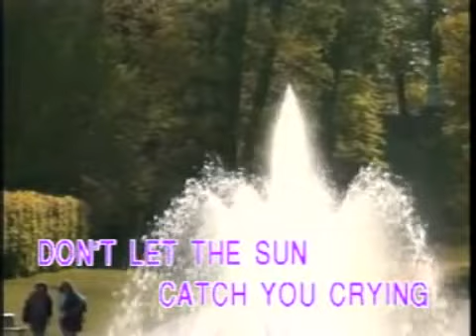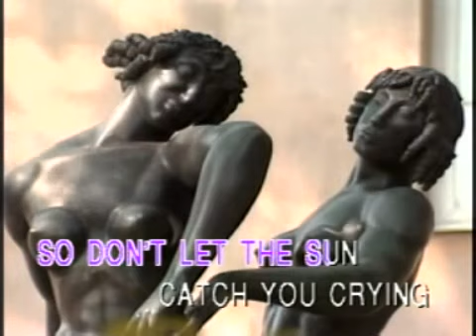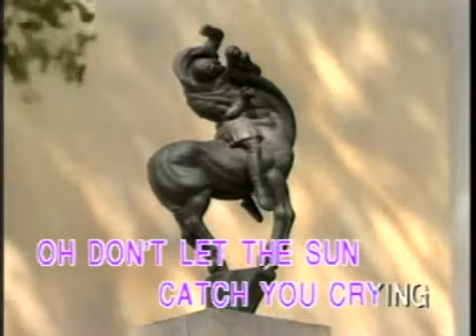Don't Let The Sun Catch You Crying karaoke